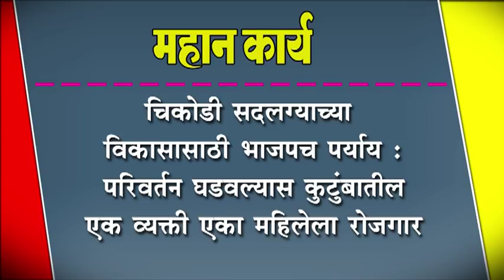चिकोडी सदलग्याच्या विकासासाठी भाजपच पर्याय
चिकोडी सदलग्याच्या विकासासाठी भाजपच पर्याय : परिवर्तन घडवल्यास कुटुंबातील एक व्यक्ती एका महिलेला रोजगार